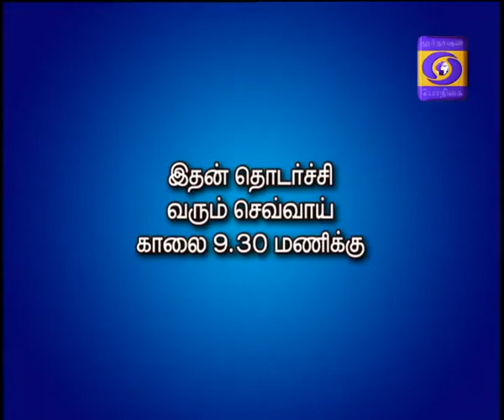GRAMIYA MANAM 20-06-2017